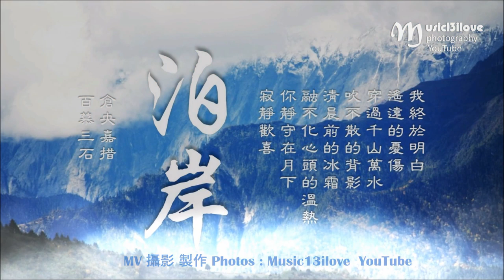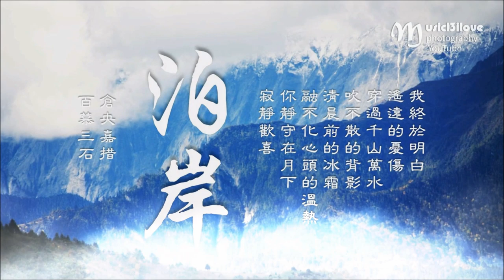🌏桑吉平措《泊岸》浮華落盡 月色如洗 拋下煩憂 讓心泊岸... ♥♪♫*•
MV 攝影 製作 Photos by Music13ilove @ 雲南
桑吉平措，中國大陸音樂人，是集填詞，譜曲，藝術策劃，演唱於一身的中國梵唄音樂代表人物，中國佛教音樂學院梵唄音樂客座教授，也是中國首位從佛曲善音走向大眾的歌者。他是一位與中國傳統文化和佛教文化有著極深淵源且對梵音冥唱有著極高天賦的善音歌者，他有著高大英俊的外形卻又同時具備親和溫柔的笑容，他的聲音，仿佛來自於雲端上的天籟，他的音樂，總能觸摸靈魂深處的神經末梢。

桑吉平措《泊岸》演唱：桑吉平措 作詞：倉央嘉措 百慕三石
作曲：百慕三石 桑吉平措  聲樂監制：劉珂矣

我終於明白
世間有一種思緒
無法用言語形容
粗狂而憂傷。
月光下的高原，
淡淡癡癡的笑，
笑那浮華落盡
月色如洗。

我終於明白
遙遠的憂傷
穿過千山萬水
吹不散的背影。
清晨前的冰霜，
融不化心頭的溫熱
你靜守在月下
寂靜歡喜
啊咿呀 思念
啊咿呀 無眠
啊咿呀 還有你 在心間
啊咿呀 再見
啊咿呀 無言
啊咿呀 還有我 在身邊